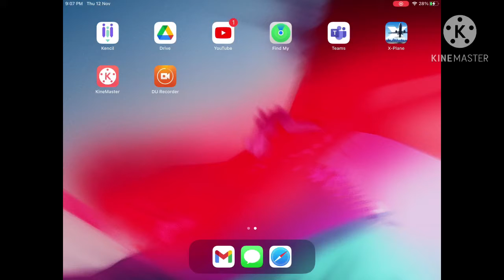X-Plane Landing a Cessna 172 Gameplay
This simulator is very good for training pilots and the graphics are very realistic and the physics are not bad.
    Please install this in app store and it is free.